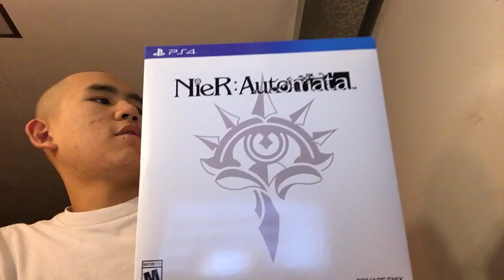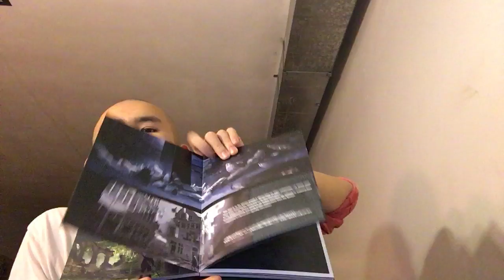Nier: Automata Black Box Edition PS4